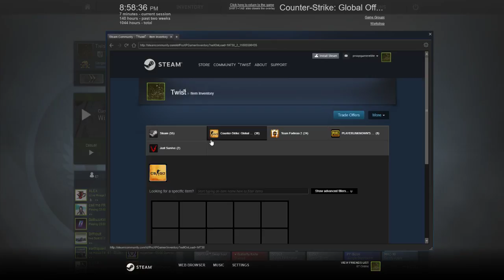SPECTRUM 2 CASE KEY 40$$$$$$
Hey guys proxpgamer here today i am playing some games off the computer/vr sometimes i usually play with n1ghtshot1 or gameslayer2000 N1GHTSHOTS CHANNEL